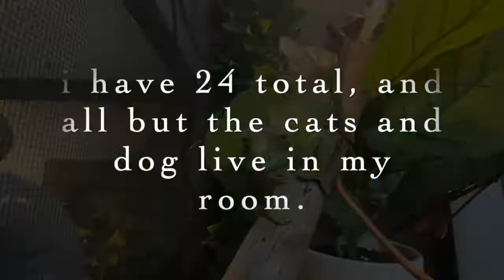Feeding My Pets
TW: Dead rodents

I decided to try something a little different for this video, I was getting just a little bored.